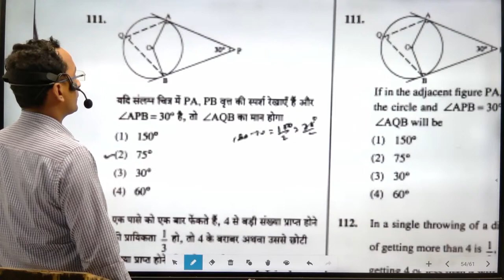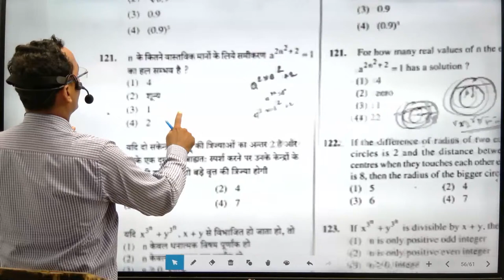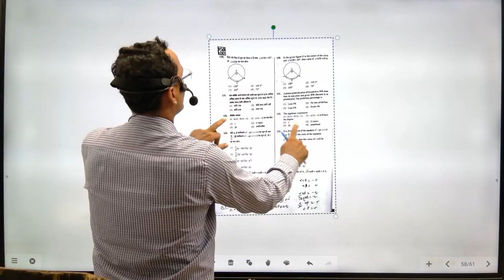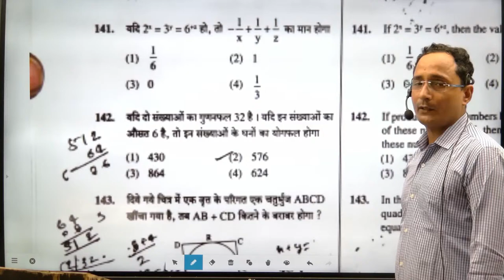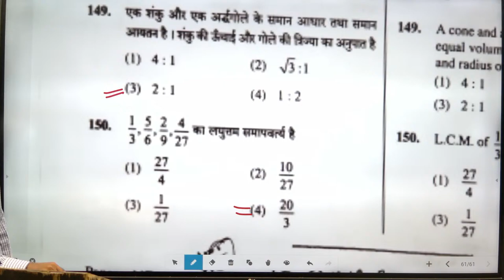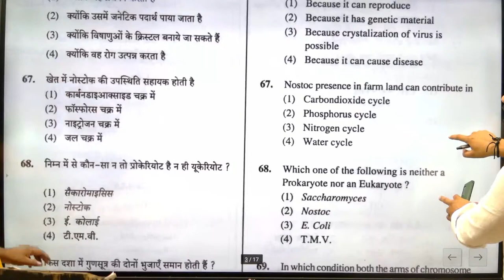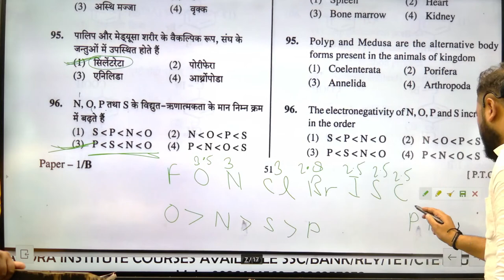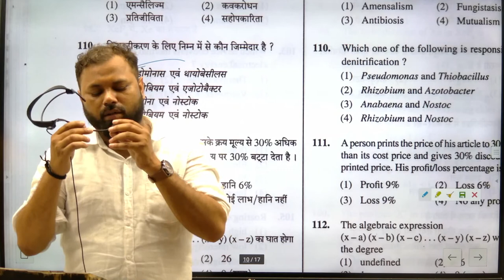UP Super TET Junior 2021 Answer Key /Science & Maths ANSWER KEY/ गणित एवं विज्ञान best answer key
chandrainstituteallahabad UPSuperTET Junior 2021 Answer Key /Science & Maths ANSWER KEY/ गणित एवं विज्ञान best answer key